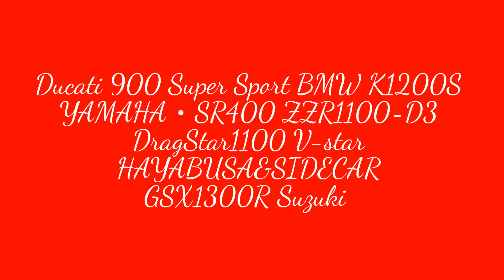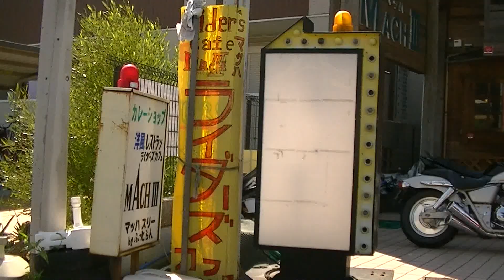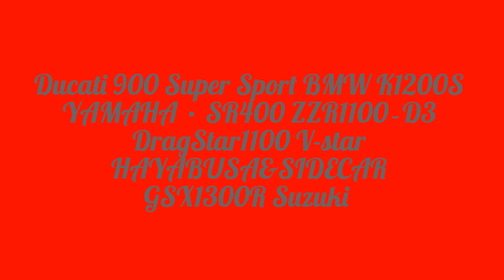素敵な女性ライダー Café Racer Ducati 900SS K1200S SR400 ZZR1100‐D3 DragStar1100 HAYABUSA&SIDECAR GSX1300R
素敵な女性ライダー　Café Racer Ducati 900 Super Sport　BMW K1200S　YAMAHA・SR400　ZZR1100‐D3　DragStar1100　V-star　HAYABUSA&SIDECAR GSX1300R